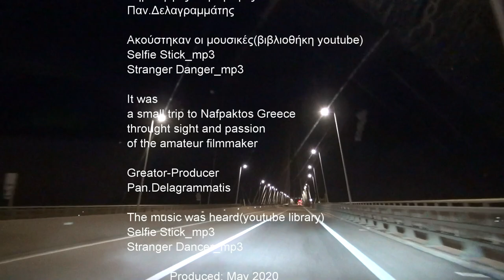Πάμε στην Ναύπακτο/Let΄s go to Nafpaktos Greece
Ξεκινήσαμε από την Αθήνα ένα μονοήμερο ταξίδι στην Στερεά Ελλάδα και φτάσαμε μέχρι την Ναύπακτο.
Είναι μια από τις αρχαιότερες πόλεις της Ελλάδας με 14.000 κατοίκους σήμερα, που συνδέθηκε με σπουδαία ιστορικά γεγονότα. Αυτό επιβεβαιώνεται και από την άρτια οχύρωση της,τόσο στο λιμάνι όσο και ψηλά στο κάστρο.
Η Ναύπακτος σήμερα είναι μια γοητευτική πόλη που έχει χαρακτηριστεί παραδοσιακός οικισμός.
Συγκεντρώνει κυρίως το καλοκαίρι, πολλούς επισκέπτες που απολαμβάνουν ρομαντικές βόλτες στο βενετσιάνικο κάστρο αλλά και στο ενετικό λιμάνι της. Διαθέτει πολλά εστιατόρια,καφετέριες και μπαράκια για έντονη νυχτερινή ζωή.

We started a one-day trip from Athens to Central Greece and reached Nafpaktos.
It is one of the oldest cities in Greece with 14,000 inhabitants today, associated with great historical events. This is confirmed by its perfect fortification, both in the port and high in the castle.
Nafpaktos today is a charming city that has been described as a traditional settlement.
It gathers mainly in the summer, many visitors who enjoy romantic walks in the Venetian castle and its Venetian port. It has many restaurants, cafes and bars for an intense nightlife.